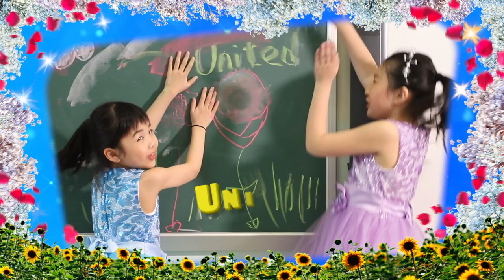潮商音樂劇宣傳片2019(高清）